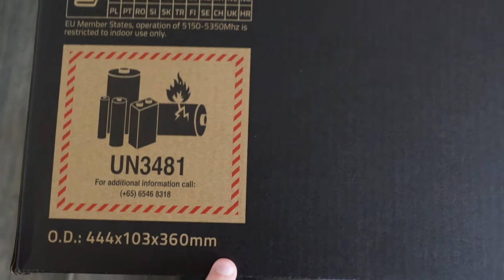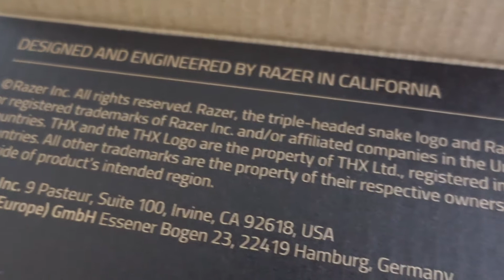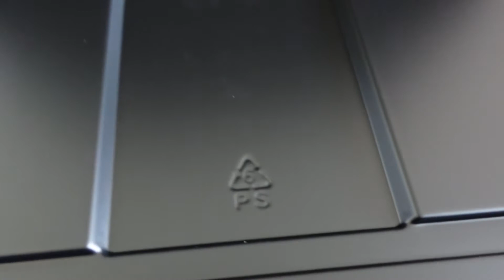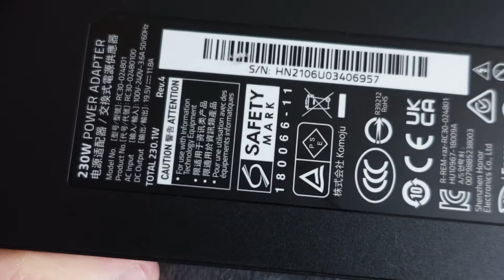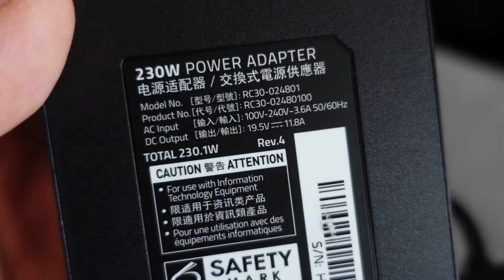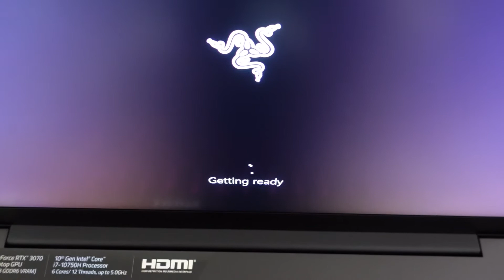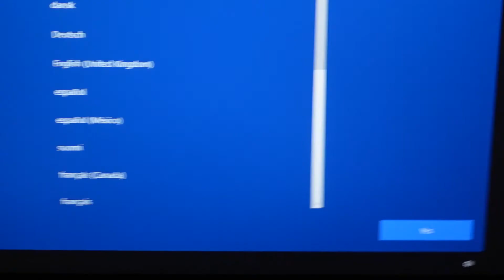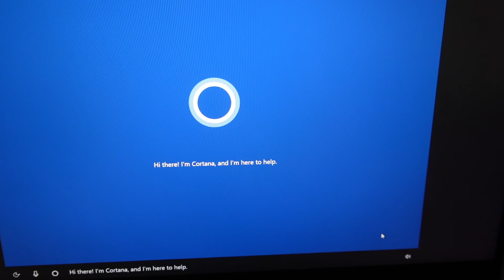Unboxing Razer Blade 15 Base Edition 2021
Razer Blade 15 Base Edition unboxing. The latest Laptop for playing top games from the GTX 3070 graphics. Release 2021 very thin Laptom for playing the latest games. Best graphics. Razer Blade 15 Base Edition unboxing and first run and setup.